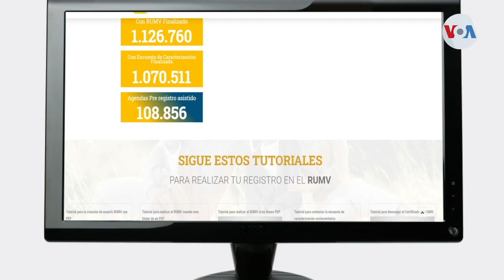Denuncian estafa a migrantes venezolanos en Colombia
Según una ONG internacional, migrantes venezolanos en Colombia están siendo estafados al tramitar documentación que les permita permanecer legalmente en este país. Jair Díaz corresponsal de la Voz de América, en Bogotá nos presenta el informe.